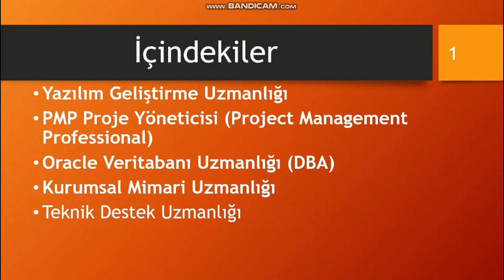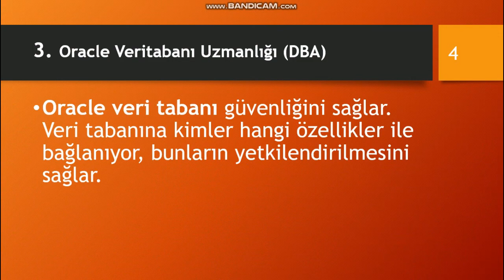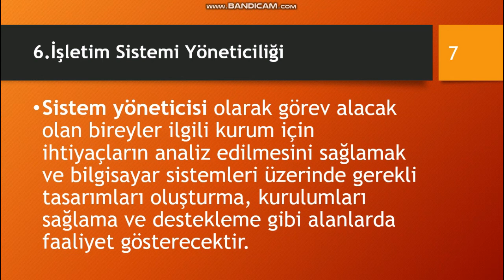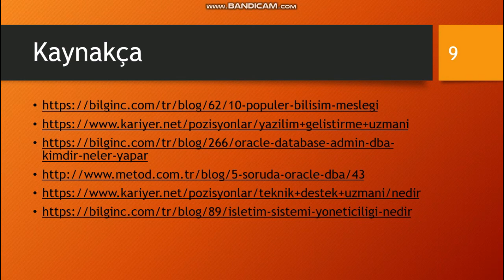Batuhan Gök 6677 GELECEĞİN BİLİŞİM MESLEKLERİ